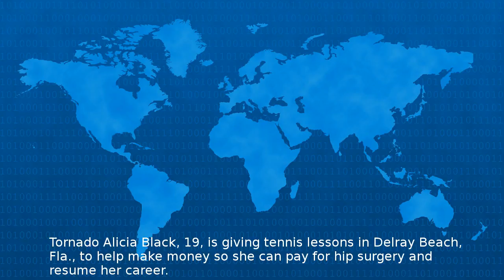Tornado Black, Tennis Prodigy, Sidelined By An Operation’S High Cost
Tornado Alicia Black is giving tennis lessons in Delray Beach Fla to help make money so she can pay for hip surgery and resume her career https www nytimes com sports tennis tornado alicia black ht...